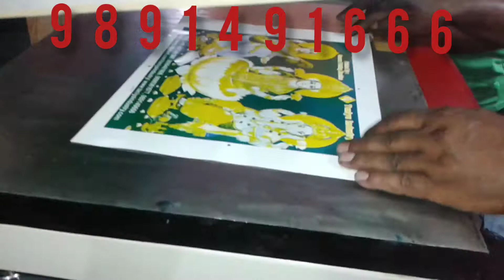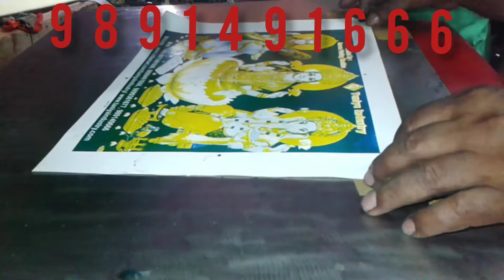Flat Screen Printing Machine Two Colour. Plz Watch Full Viedo For Printing Result.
Flat
Screen
Multi colour
Printing
Machine
Spot UV Coating